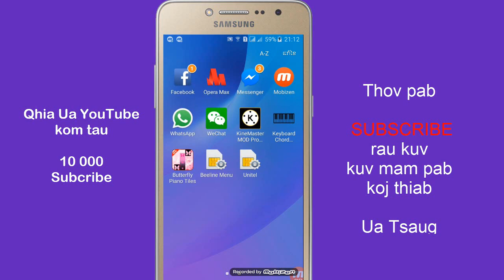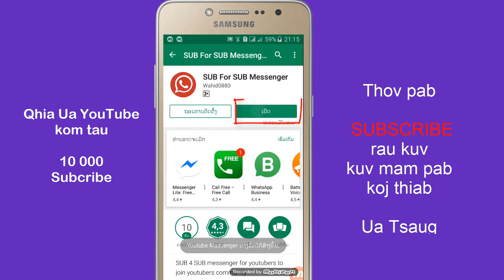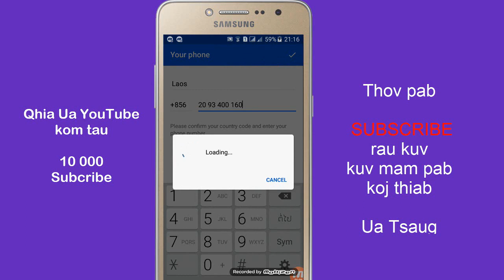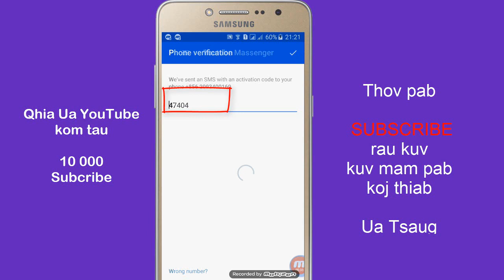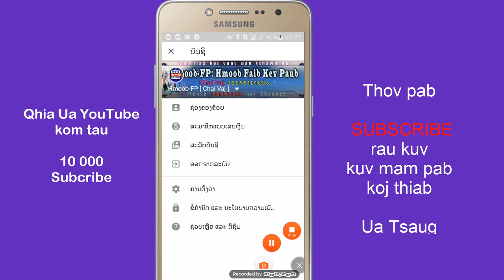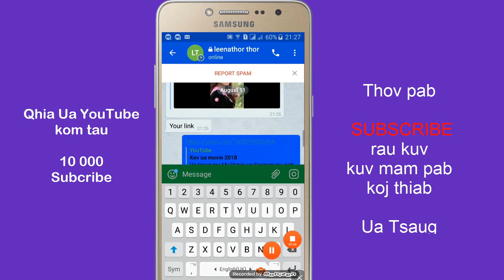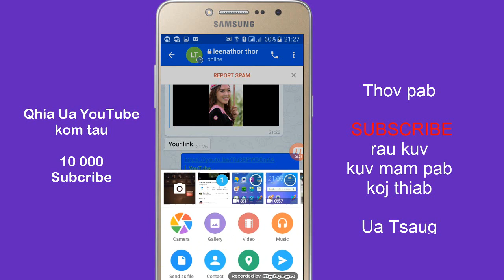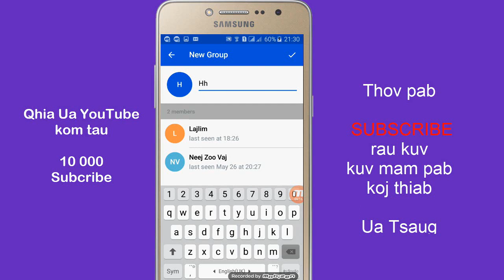qhia ua YouTube kom tau Subscribe coob coob 1000 Subsribe